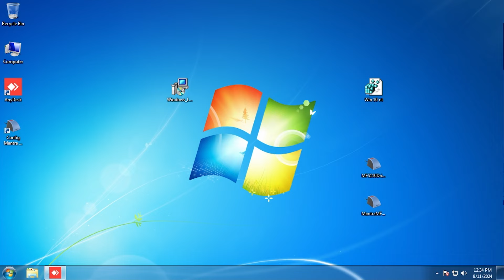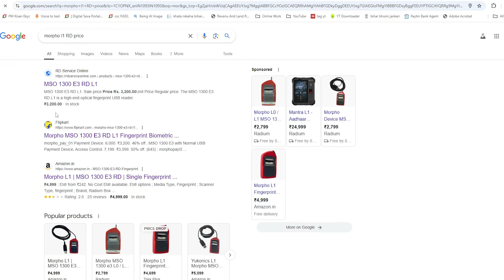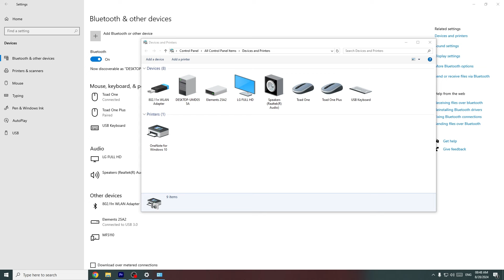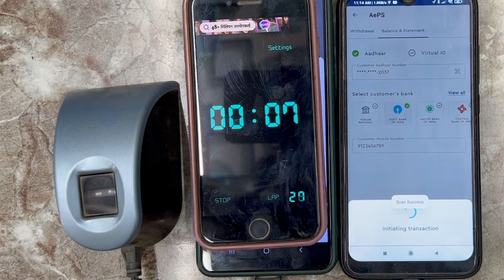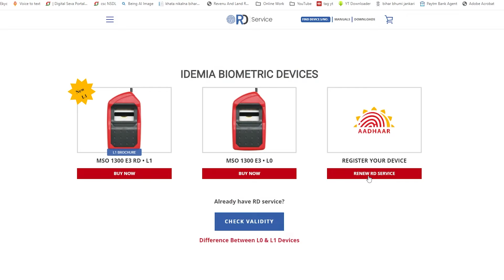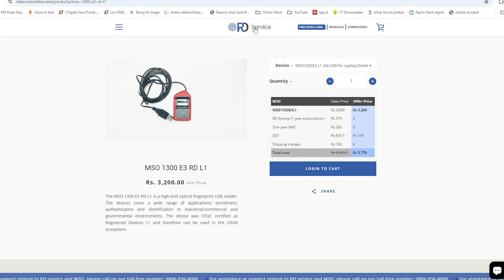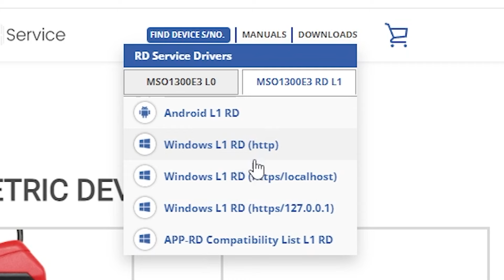Morpho L1 Vs Mantra L1 | Mantra MFS110 L1 Device Vs Morpho 1300 E3 RD L1 Device कोन अच्छा किसे खरीदे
Morpho L1 और Mantra L1 उपकरणों के बीच तुलना करते समय यह समझना ज़रूरी है कि दोनों ही बायोमेट्रिक फिंगरप्रिंट स्कैनर हैं, जो पहचान सत्यापन और प्रमाणीकरण के लिए उपयोग किए जाते हैं। हालांकि, ये अलग-अलग निर्माताओं से आते हैं और इनमें फीचर्स, प्रदर्शन और अनुकूलता के मामले में कुछ अंतर हो सकते हैं। यहां इन दोनों उपकरणों के बीच एक तुलनात्मक विश्लेषण प्रस्तुत है:

1. ब्रांड और निर्माता
Morpho L1:
यह IDEMIA द्वारा निर्मित है, जो बायोमेट्रिक और पहचान समाधान के क्षेत्र में एक विश्व स्तर पर अग्रणी कंपनी है।
उच्च गुणवत्ता वाले बायोमेट्रिक तकनीक के लिए जाना जाता है, जिसमें फिंगरप्रिंट स्कैनर भी शामिल हैं।
Mantra L1:
यह Mantra Softech द्वारा निर्मित है, जो एक भारतीय कंपनी है और बायोमेट्रिक और RFID उत्पादों में विशेषज्ञता रखती है।
भारत में विभिन्न सरकारी और व्यावसायिक अनुप्रयोगों में व्यापक रूप से उपयोग किया जाता है।
2. डिज़ाइन और निर्माण
Morpho L1:
यह एक मजबूत और विश्वसनीय उपकरण माना जाता है, जो उच्च सुरक्षा वाले वातावरण के लिए उपयुक्त है।
इसका डिज़ाइन कॉम्पैक्ट और टिकाऊ है।
Mantra L1:
इसे भी टिकाऊपन के लिए डिज़ाइन किया गया है, लेकिन इसकी मुख्य विशेषता इसकी किफायती कीमत है।
यह भी कॉम्पैक्ट और पोर्टेबल है, जो भारत में बड़े पैमाने पर उपयोग, जैसे आधार नामांकन के लिए उपयुक्त है।
3. सेंसर की गुणवत्ता
Morpho L1:
इसमें उन्नत ऑप्टिकल या कैपेसिटिव सेंसर होते हैं, जो उच्च-रिज़ॉल्यूशन वाली इमेज कैप्चर करते हैं।
यह तेज़ और सटीक फिंगरप्रिंट पहचान के लिए जाना जाता है, खासकर जब उंगलियों की स्थिति चुनौतीपूर्ण हो (जैसे कि गीली, सूखी या क्षतिग्रस्त उंगलियां)।
Mantra L1:
इसमें भी अच्छे गुणवत्ता वाले ऑप्टिकल सेंसर होते हैं, जो सामान्य उपयोग के मामलों में विश्वसनीय प्रदर्शन प्रदान करते हैं।
सटीकता और गति सामान्यत: संतोषजनक होती है, हालांकि यह अत्यधिक परिस्थितियों में Morpho से थोड़ा पीछे हो सकता है।
4. सॉफ़्टवेयर और SDK
Morpho L1:
Mantra L1:
यह भी मजबूत SDK प्रदान करता है, जो भारतीय सरकारी अनुप्रयोगों, जैसे कि आधार के लिए अनुकूलित है।
यह कई प्लेटफार्मों (Windows, Linux, Android) के साथ संगत है।
5. प्रमाणन और अनुपालन
Morpho L1:
विभिन्न अंतर्राष्ट्रीय मानकों जैसे कि FBI PIV, STQC आदि के साथ अनुपालन करता है।
इसका उपयोग उन अनुप्रयोगों में किया जाता है, जहाँ उच्च स्तर की सुरक्षा और अनुपालन की आवश्यकता होती है।
Mantra L1:
STQC प्रमाणित है, जिससे यह भारत के आधार आधारित अनुप्रयोगों में उपयोग के लिए उपयुक्त है।
यह भारतीय बाजार पर अधिक केंद्रित है, जहां इसके लिए प्रासंगिक प्रमाणपत्र होते हैं।
6. कीमत
Morpho L1:
इसकी कीमत सामान्यत: अधिक होती है क्योंकि यह उन्नत तकनीक और ब्रांड प्रतिष्ठा के कारण प्रीमियम उपकरण है।
Mantra L1:
अधिक किफायती है, जो इसे भारत में बड़े पैमाने पर उपयोग के लिए एक लोकप्रिय विकल्प बनाता है।
7. उपयोग के मामले
Morpho L1:
इसे उन स्थितियों में प्राथमिकता दी जाती है जहां उच्च सुरक्षा की आवश्यकता होती है, जैसे कि सीमा नियंत्रण, कानून प्रवर्तन, और सरकारी आईडी प्रोग्राम।
यह व्यापक प्रमाणपत्रों और अनुपालन के कारण वैश्विक अनुप्रयोगों के लिए उपयुक्त है।
Mantra L1:
भारत में आधार प्रमाणीकरण, बैंकिंग और अन्य सरकारी सेवाओं के लिए सामान्यत: उपयोग किया जाता है।
इसे उन परियोजनाओं के लिए चुना जाता है जहाँ लागत-प्रभावशीलता महत्वपूर्ण होती है।
8. समर्थन और उपलब्धता
Morpho L1:
वैश्विक समर्थन नेटवर्क के साथ व्यापक ग्राहक सेवा विकल्प होते हैं।
Mantra L1:
भारत में मजबूत समर्थन, शहरी और ग्रामीण दोनों क्षेत्रों में उपलब्धता के साथ।
निष्कर्ष:
Morpho L1 आमतौर पर उन अनुप्रयोगों में चुना जाता है जहाँ उच्च स्तर की सुरक्षा और सटीकता की आवश्यकता होती है, और जहाँ बजट कम चिंता का विषय होता है। यह एक प्रीमियम उपकरण है।

Mantra L1 अधिक किफायती है और भारत के बड़े पैमाने पर उपयोग के लिए उपयुक्त है, खासकर उन जगहों पर जहां आधार प्रमाणीकरण की आवश्यकता होती है।

Chapters
00:00​​ | Intro
00:57 Finger Device
01:26 Looks And Size Morpho L1 Vs Mantra L1 Device
01:53 Kha kha Kaam Karega Morpho L1 Vs Mantra L1 Device
02:22 Windows7 Mantra Morpho
02:40 Mobile me kaise use karen Morpho L1 Vs Mantra L1 Device
03:06 Computer me Kaise Chalaae Morpho L1 Vs Mantra L1 Device
03:35 Start Time Mobile
04:05 Start Time PC Computer
04:54 AePS Balance inquiry
05:17 Process time
05:32 Red Light Block Time
05:55 Capture Quality
06:40 Rd Recharge
07:09 Price Kitna Lagega
07:58 Kon sa Le Morpho L1 Vs Mantra L1 Device
08:26 Mantra Kyu Kharide
10:15 Device Kitna Din Chalega Expire Date
11:00 Morpho Kyu Karide
11:44 Thanks